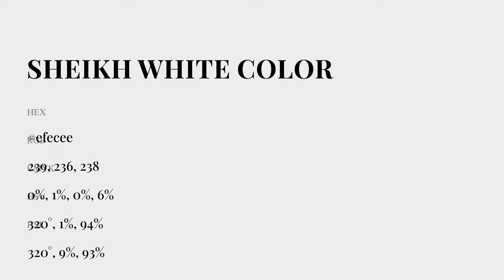Sheikh White color efecee hex Cool White color efecee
What color is Sheikh White ? efecee hex, Cool White color efecee

Hex efecee Color Code is also known as Sheikh White color

Hex efecee Color code in RGB color code model is created after adding 93.73% red color, 92.55% green color and 93.33% blue color.
Hex efecee Color code in CMYK color (process color) code model is generated after subtraction of 0% cyan, 01% magenta, 0% yellow, 06% black.